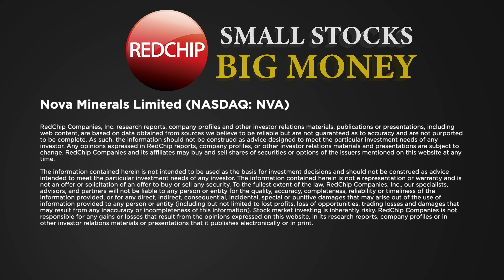Nova Minerals CEO Christopher Gerteisen on High-Grade Gold & Critical Minerals in the Tintina Belt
Nova Minerals is a gold, antimony and critical Minerals exploration and development company focused on advancing the Estelle Project, comprised of 514 km2 of State of Alaska mining claims, which contains multiple mining complexes across a 35 km long mineralized corridor of over 20 advanced Gold and Antimony prospects, including two already defined multi-million ounce resources, and several drill ready antimony prospects with massive outcropping stibnite vein systems observed at surface. The 85% owned project is located 150 km northwest of Anchorage, Alaska, USA, in the prolific Tintina Gold Belt, a province which hosts a 220 million ounce (Moz) documented gold endowment and some of the world's largest gold mines and discoveries including, Barrick's Donlin Creek Gold Project and Kinross Gold Corporation's Fort Knox Gold Mine. The belt also hosts significant antimony deposits and was a historical North American Antimony producer.

Nova Minerals is a client of RedChip. Visit RedChip.com to learn more.